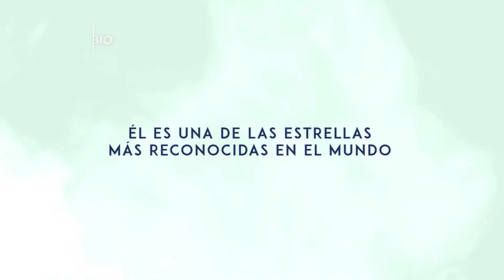Un Hermoso Día En El Vecindario - Tom Hanks, un ícono de Hollywood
El cast habla sobre la figura de Tom Hanks y por qué fue el actor perfecto para interpretar a Fred Rogers.